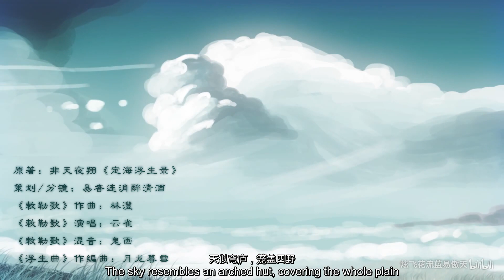[ENG SUB] Dinghai Fusheng Records (定海浮生录) - Dinghai Fusheng Melody (定海浮生曲)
WARNING: Novel spoiler up to Chapter 114. Though to be honest, it won't make much sense without context, but anyway, just in case, you have been warned.

The song sung at the beginning is a real folk song titled Chi Le Song (敕勒歌). It's a Hu song and is believed to be translated to Chinese by a Xianbei.

Adapted from Fei Tian Ye Xiang's novel of the same name from Jinjiang Literature City
Novel: Dinghai Fusheng Records (定海浮生录) by Fei Tian Ye Xiang (非天夜翔)

Production Group
Composer: 林澄
Singer: 云雀
Mixer: 鬼画
Arrangement: 月龙暮雪
Title: 权三涧
PV: 九大帅
Text: 以语为镜
Artist: 九醉

Translated by Zryuu
Subbed by Elestrea